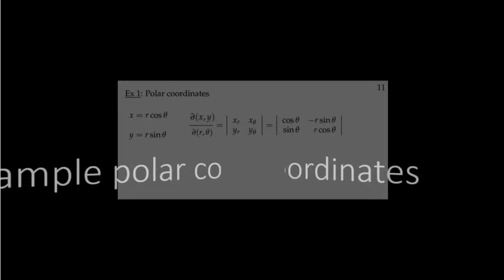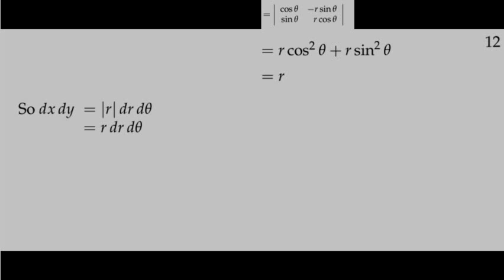03 A 08 Perubahan variabel di polar coordinate